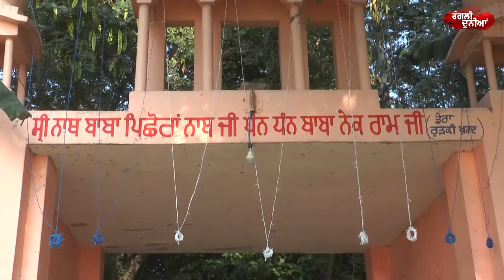PIND RURKI KHURAD